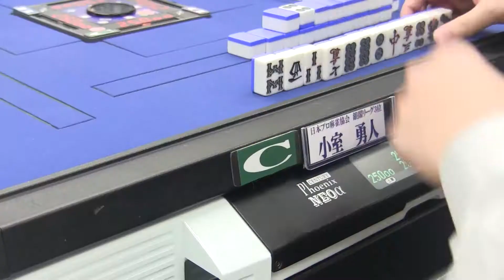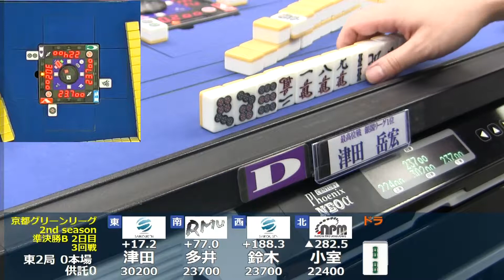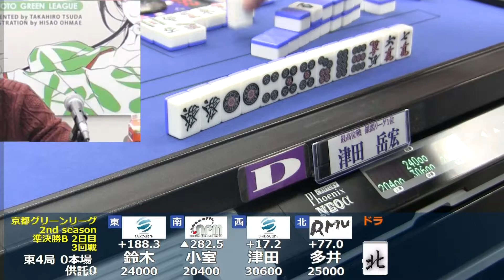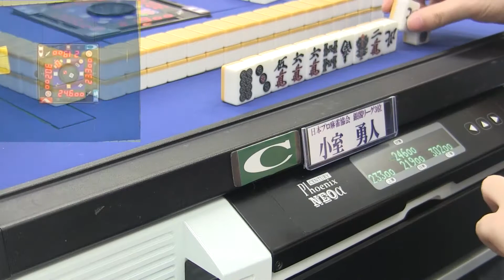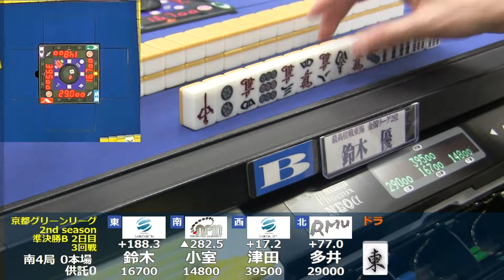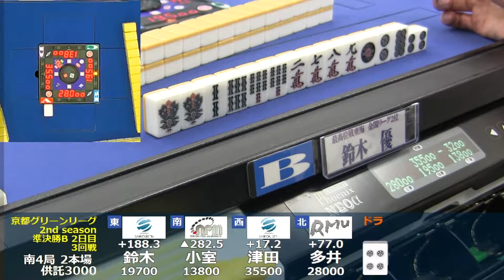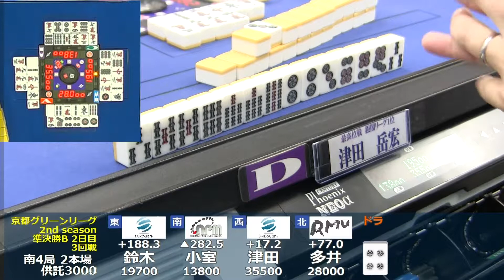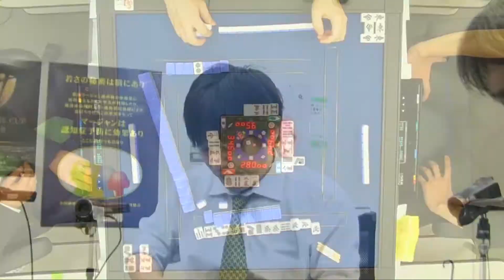【麻雀】銀閣準決勝８回戦 京都グリーンリーグ 2nd season【KGL2】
関西麻雀界を牽引する”麻雀著名人”の一人であり、最高位戦プロ麻雀協会のプロ雀士でもある、京都グリーン法律事務所・津田岳宏氏。

著書「賭けマージャンはいくらから捕まるのか」で業界に一石を投じ、
麻雀を取り巻く環境の改善に日々取り組む”麻雀大好き弁護士”が、関西の麻雀プロに新たな真剣勝負の場を提供することとなった。

それが、「京都グリーンリーグ」である！

関西で活躍する各団体のタイトルホルダーとネット麻雀のカリスマ、
そしてこれを追随する各団体の新進気鋭プロたち。
2組に分かれた全5節・20半荘の予選を経て、準決勝・決勝で王者を決する、トッププロだけによるリーグ戦。
己のプライドを賭けた勝負が、いま始まる。

【金閣参加選手】
津田　岳宏プロ　　最高位戦関西
楠橋　思プロ　　　最高位戦関西
飯沼　雅由プロ　　最高位戦関西
鈴木　優プロ　　　最高位戦東海
清水　英二プロ　　麻将連合
地野　彰信プロ　　麻将連合
サイコロ太郎プロ　日本プロ麻雀協会
田内　翼プロ　　　日本プロ麻雀協会

【銀閣参加選手】
今村　順平プロ　　最高位戦関西
友添　敏之プロ　　最高位戦関西
松井　一義プロ　　麻将連合
西村　雄一郎プロ　日本プロ麻雀協会
小室　勇人プロ　　日本プロ麻雀協会
角谷ヨウスケプロ　日本プロ麻雀協会
ASAPINさん　　　  初代天鳳位

※選手番号順

【実況】
麻生　ゆりプロ　　日本プロ麻雀協会
高橋　樹里プロ　　最高位戦関西
【解説】
加藤　哲郎氏　　　元近鉄バファローズ　投手
ゆうせ～さん　　　天鳳プレイヤー
ＡＳＡＰＩＮさん　初代＆第１１代天鳳位
プレイヤー
※節により実況解説は変わります。

【協賛】
マーチャオグループ
株式会社鳳凰